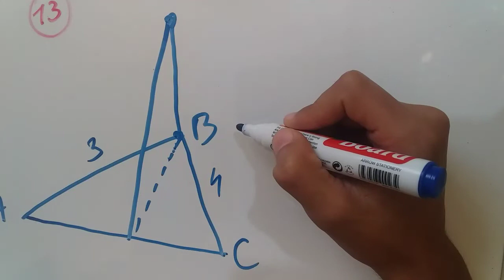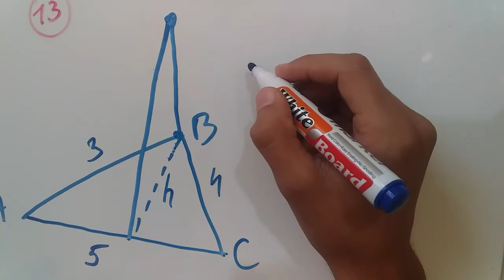Streometriya.|4.3.Fazoda tog'ri chiziqlar va tekisliklar|[13-misol] [1996-2007-to'plam]